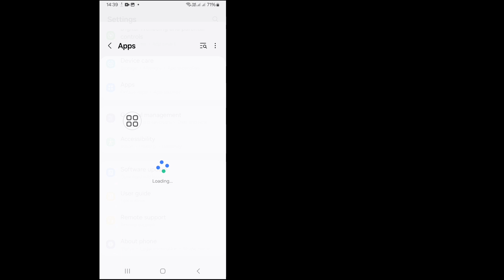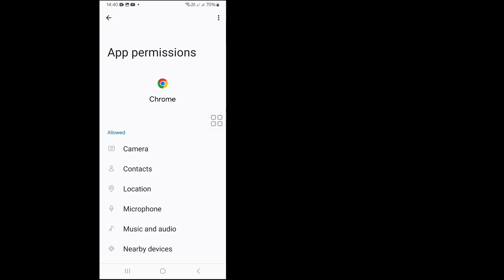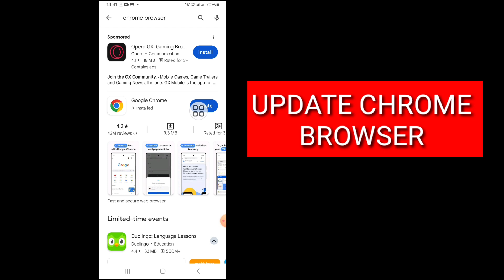How to Fix "This Site Can't Be Reached" Error in Chrome (Quick & Easy)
In this video, I will show you "How to Fix the "This Site Can't Be Reached" Error in Chrome (Quick & Easy).| It's a very easy and simple method. Watch this entire video and learn by following all the steps without skipping. This video is only for viewers people of my channel. I'll Do It For You Within 1 Day.

Fix "This Site Can't Be Reached" Error in Chrome